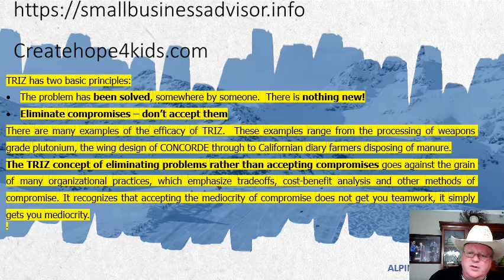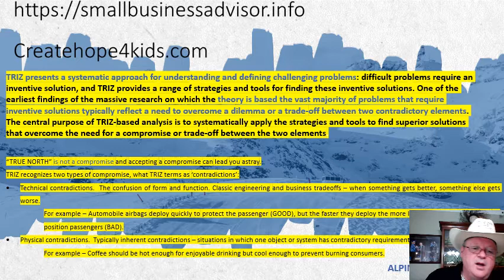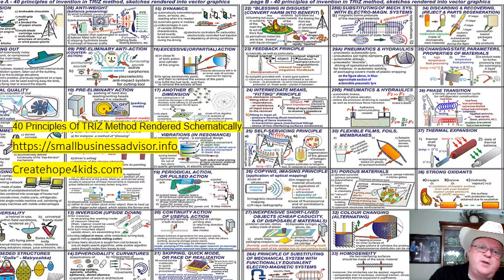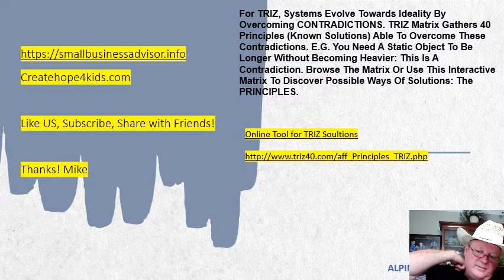TRIZ not TRIG From SmallBusinessAdvisor.INFO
From SmallBusinessAdvisor.INFO. TRIZ uses non-standard definitions for substances and fields. Altshuller developed methods to analyze resources; several of his invention principles involve the use of different substances and fields that help resolve contradictions and increase the ideality of a technical system. From SmallBusinessAdvisor.INFO